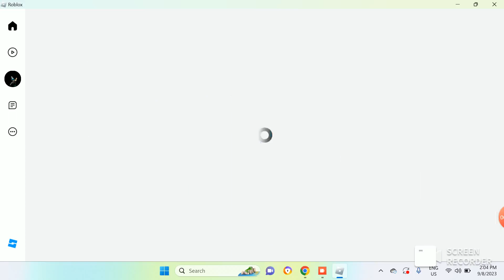playing broken bones 4 part 1